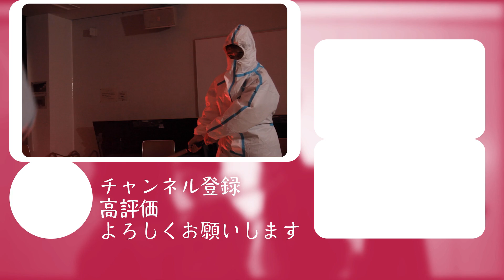【飛ばし抜刀】間合いの外にいる相手に使うアグレッシブ抜刀術！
今回は刀を抜くと同時に『ブン投げ』てキャッチします。むちゃくちゃな攻めですね笑

刀のやり取りで間合はめちゃ大事だと聞きます。近すぎず遠過ぎず、一歩踏みして刀が届く位置での主導権を勝ち取ったら決まる…という感じの。

当然、相手も取られまいと攻め返してくるといった具合なのですが、今回のコレは何といいますか…異次元です。

理屈すらも半ばブン投げた動きだなとは思いますが、頭でアレコレ考える自分にとっては、すっ飛ばしてとにかく楽しめ、という視点を突きつけられたようでもあります。

殺陣というパフォーマンスであるからこそ、自由な発想もまた楽しいのですね。
現場では、コレはコレで難易度は高かったようです。お疲れ様！

（ざき）

自主制作映画『THE GALGANDER -ガルガンダー-』
公開中！

〜演者紹介〜
ちゃこ